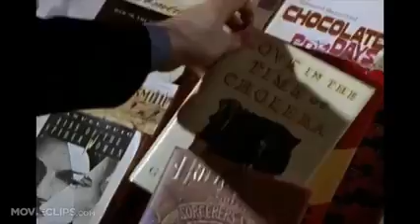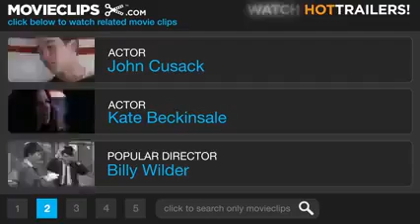Трейлер фильма Интуиция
Годный и интересный фильм. Зацените трейлер фильма. Доверьтесь моему вкусу в выборе фильмов.